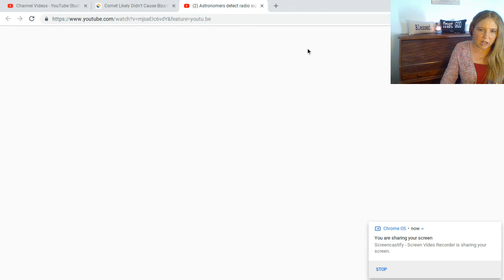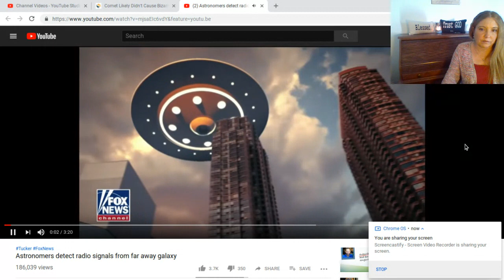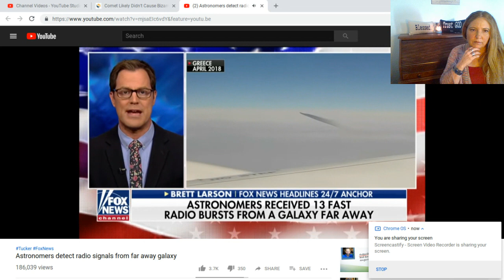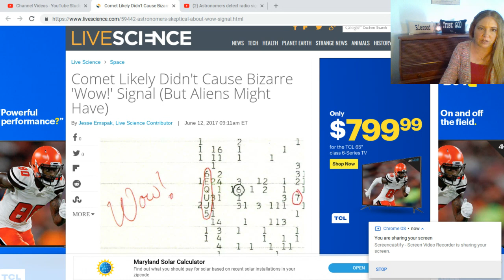Alien Radio Signals Detected or Fallen Angels?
Alien FRB Radio Signals Detected or Fallen Angels, the powers and principalities in the air?
I believe what we are witnessing is the angelic forces in heavenly realms posing as 'aliens'.

Thank you for considering donating to this channel. I'm attempting to upgrade equipment and go on site this upcoming year to bring you filming behind the scenes from Ecumenical events and interfaith conferences and further expose the heresy of "universalism and ecumenism".